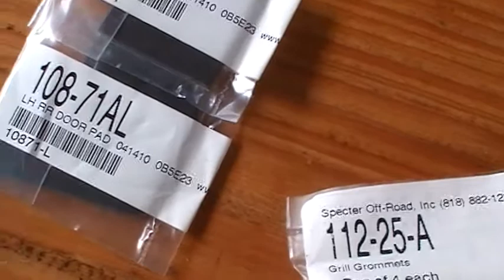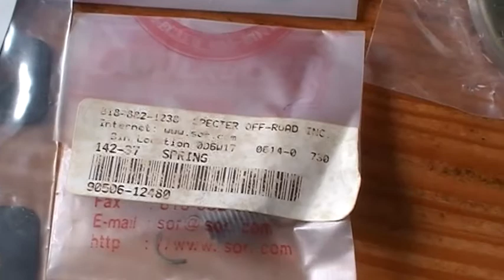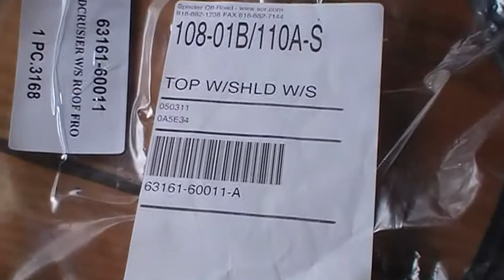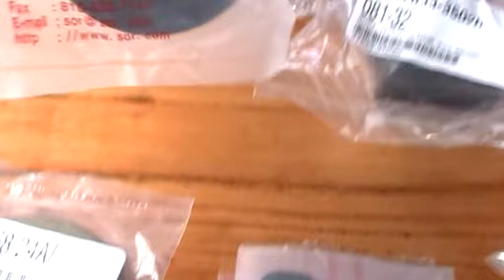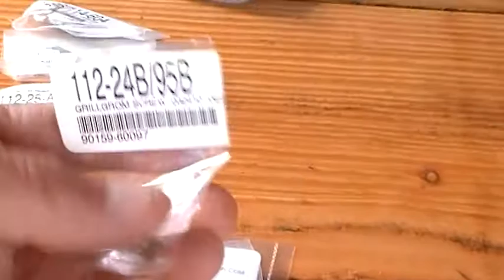Specter Off Road Toyota LandCruiser FJ40 BJ40 BJ42 parts decals - RESTORATION update 01-08-2011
Specter Off Road parts taken from a trip to the USA july 2011.
All Toyota LandCruiser FJ40 - BJ40 - BJ42 parts.
Thanks Marv for the personal help!

Video by Ralph Blekkink